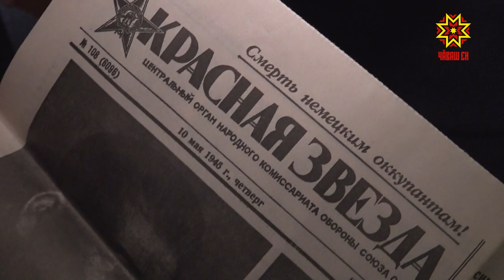Выставка «Солдат с войны домой вернулся. Чувашия 1945 года»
О чем вспоминает солдат на поле боя? О родных местах, своем доме, лицах близких  ему людей. Об этом можно прочитать в их письмах. Именно вести с фронта, а еще различные документы, кинопленки  легли в основу экспозиции «Солдат с войны домой вернулся. Чувашия 1945 года». Она открылась в Чувашском национальном музее.